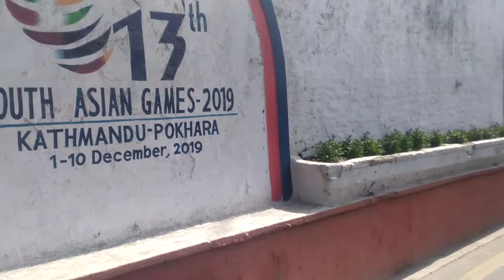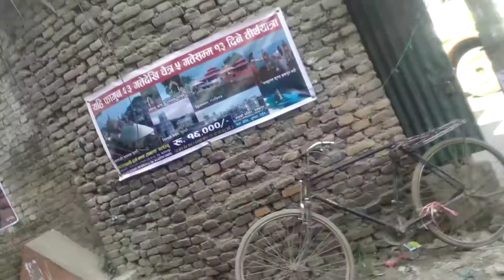New road to garjudhara matatirtha Kathmandu nepal